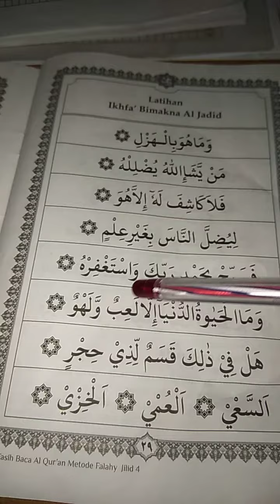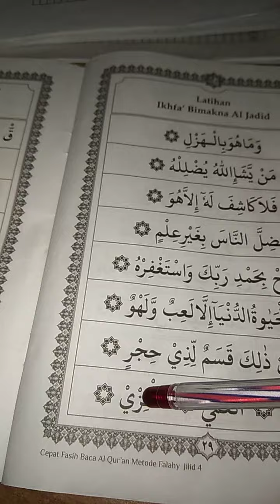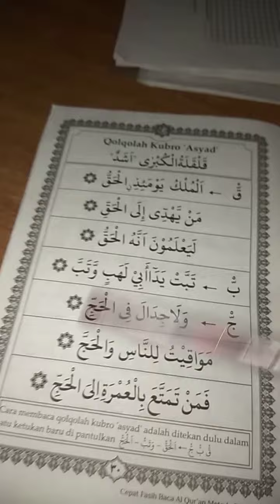4 September 2020